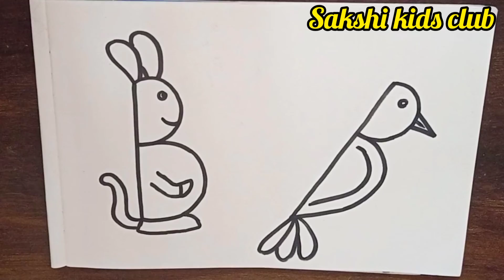Rabbit & Bird easy drawing from ' B ' alphabet for kids | Sakshi kids club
easy drawing for kids, rabbit and bird easy drawing, easy drawing, Rabit and bird drawing, rabbit & bird easy drawing for kids, Sakshi kids club, easy drawing in hindi